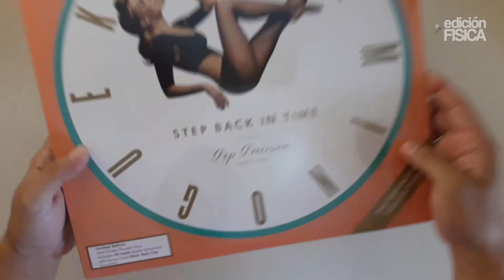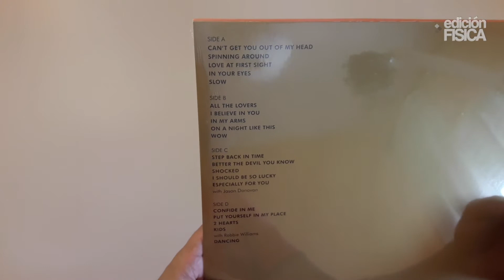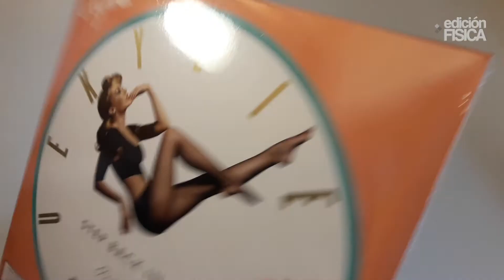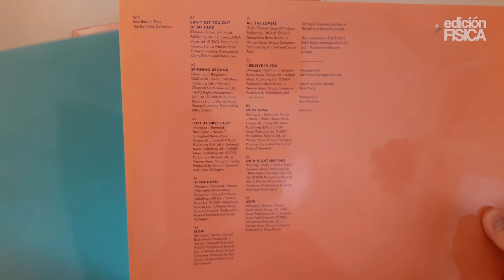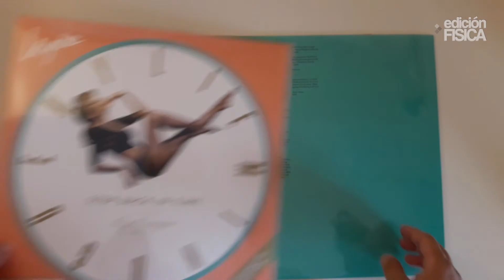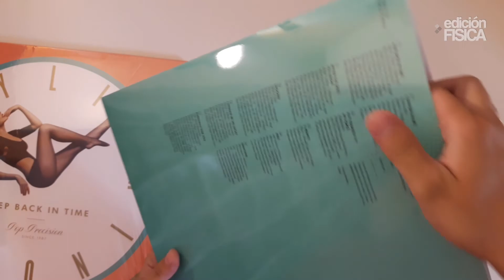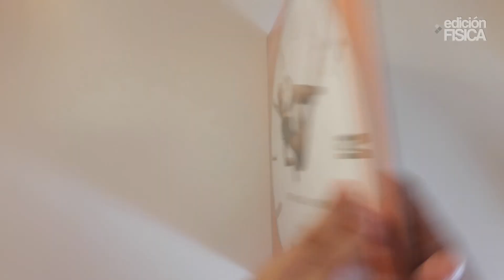KYLIE MINOGUE - STEP BACK IN TIME The Definitive Collection - Green Vinyl LP - Unboxing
Unboxing de la edición en vinilo verde del nuevo disco recopilatorio de Kylie Minogue "Step Back In Time - The Definitive Collection".